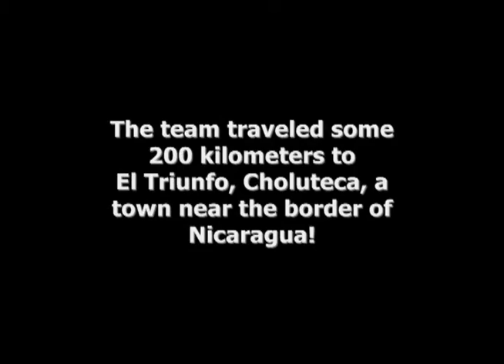HONDURAS MEDICAL BRIGADE SUNDAY MARCH 24, 2013 (PART 1 OF 5 )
THIS IS THE SUNDAY SERVICE AND MONDAY MORNING DEVOTIONS IN EL TRIUNFO ON MARCH 24, 2013